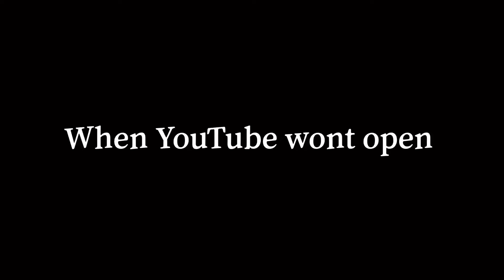When YouTube won’t open…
When YouTube won’t open and this happens